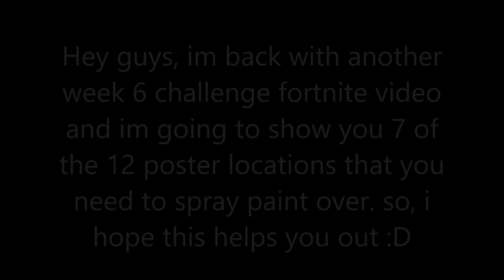Fortnite #4 | *WEEK 6 CHALLENGES* Carbide and Omega Poster locations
Found 7 of the 12 Poster locations to help you all out with the week 6 challenge :D

Skype: KimmyLBC